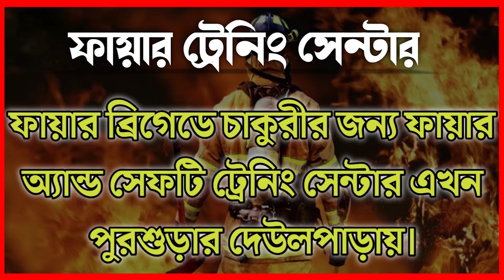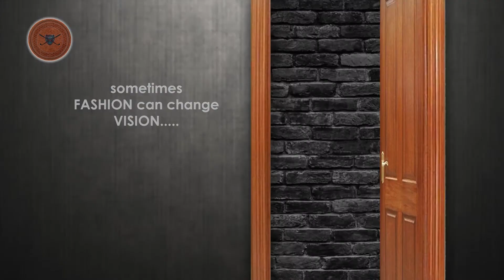বাংলার মানুষকে বোকা বানানোর জন্য এই সংযুক্ত মোর্চা হয়েছে -লকেট চ্যাটার্জি—প্রতিবাদী আওয়াজ